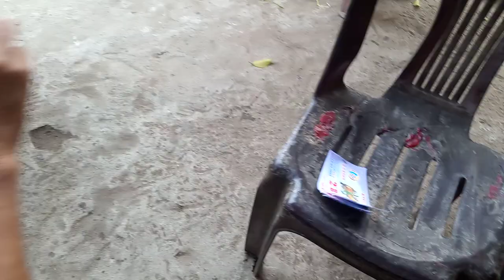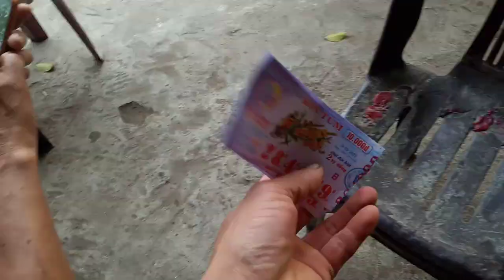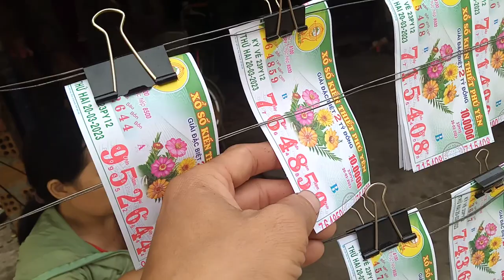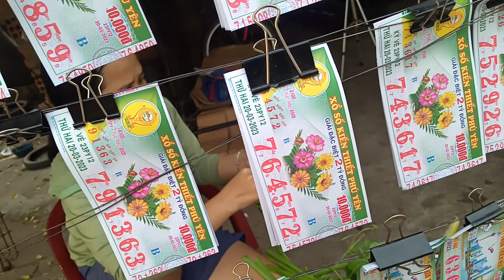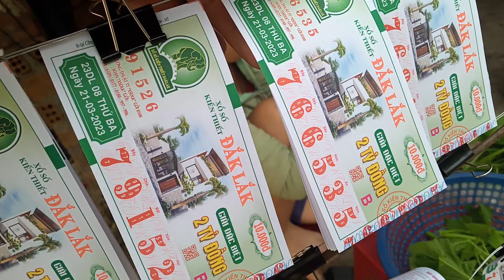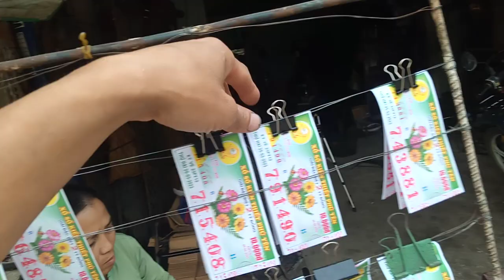Bán Vé Số 20-3-2023 phú yên.